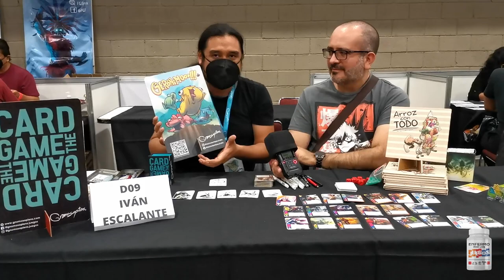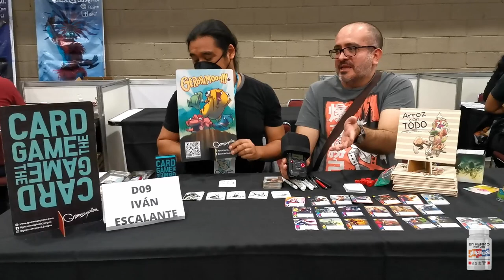MEGA XP 2022: Gnomosapiens, plática con Ivan Escalante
El último de mis videos de la visita a Mega XP 2022 es la plática con el buen Iván Escalante, ilustrador y diseñador de juegos que ha participado en una gran cantidad de proyectos. Aquí platicamos acerca de Filler Clash y Geronimo, un nuevo juego que esta presentando en esta ocasión.

Aerográfo Truper